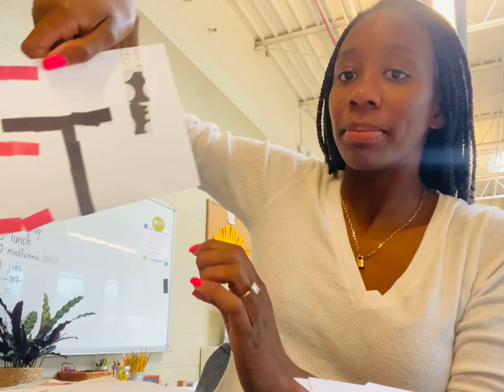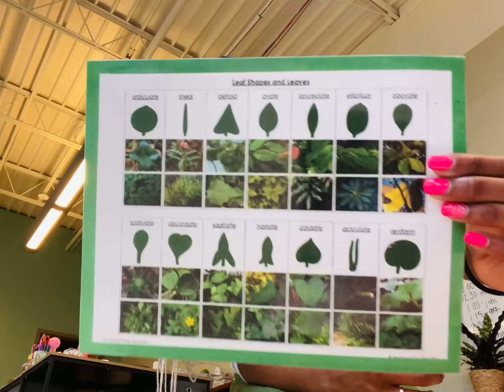A Day in the Life of a Montessori Teacher